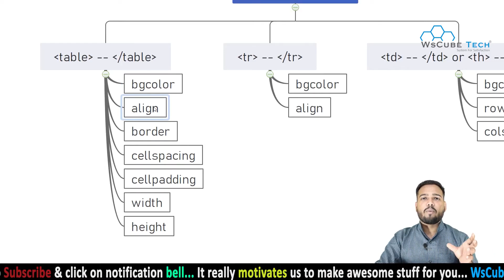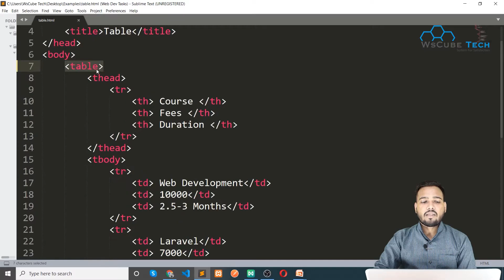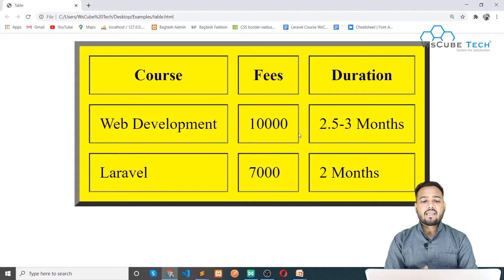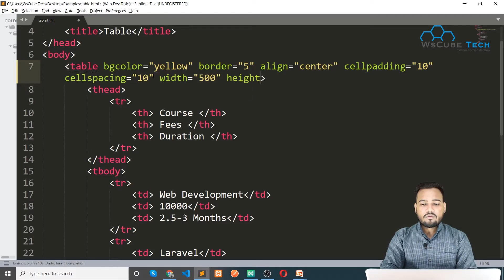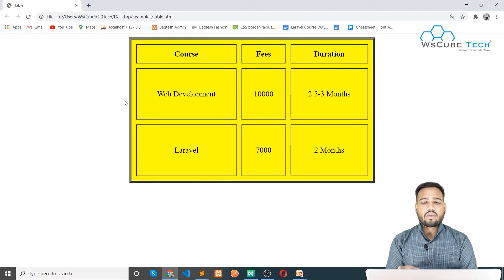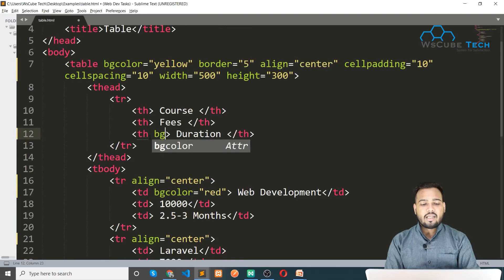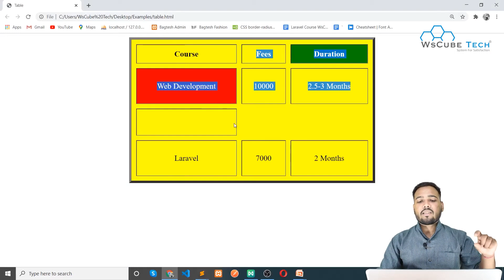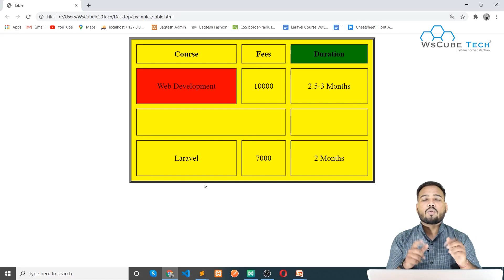#11 Table In HTML | How To Create Tables | Learn HTML | HTML Tutorial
In this Video, you'll learn Table In HTML | How To Create Tables | Learn HTML | HTML Tutorial

The HTML "table" tag represents a table in an HTML document. A table is used to present data that has more than one dimension (by using rows and columns to achieve this).

The basic tag is written like this "table""/table" with the various table elements nested between the opening and closing tags. The most common table elements are "tr" (one for each table row) and "td" (one for each table cell, each of which must be nested within a "tr"), but there are many others that can (and often should) be included.

The "table" tag can contain the following child elements (and in this order):